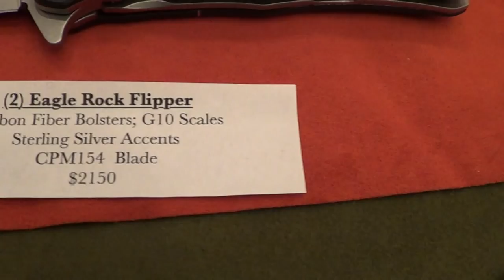NYCKS 2014: Terzuola Knives